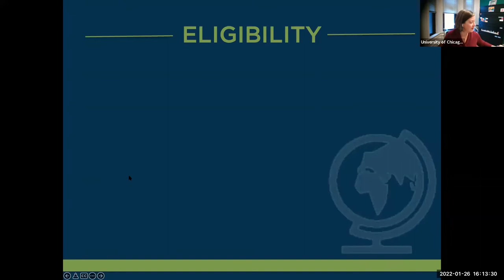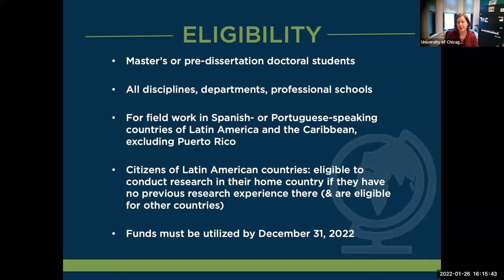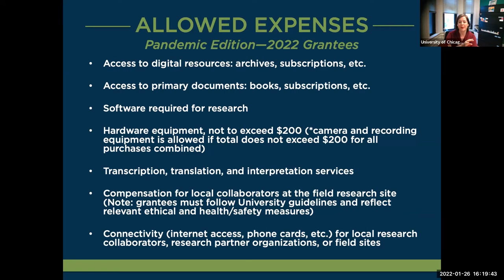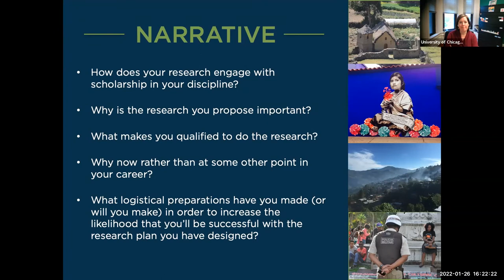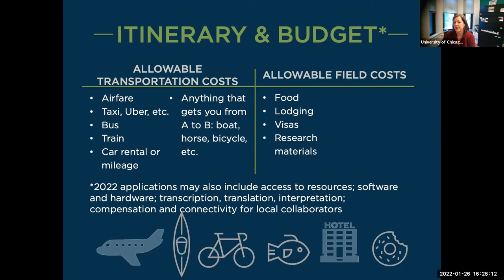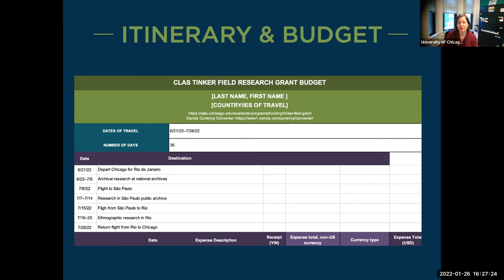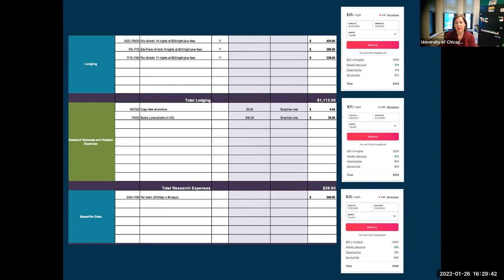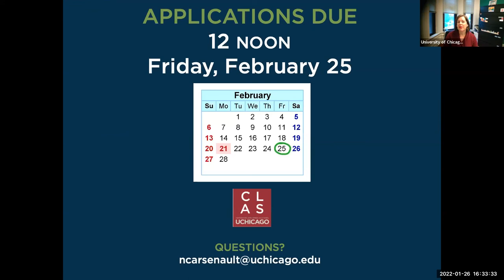CLAS Tinker Info Session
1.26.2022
Natalie Arsenault - Associate Director CLAS

Informational session on Tinker Field Research Grant, Center for Latin American Studies (CLAS)

Start: (0:00)
Eligibility: (0:10)
Purpose of Tinker Field Research Grant (2:31)
Allowed Expenses (3:59)
Application (6:31)
Narrative (7:13)
Itinerary and Budget (10:07)
Award Requirements (16:25)